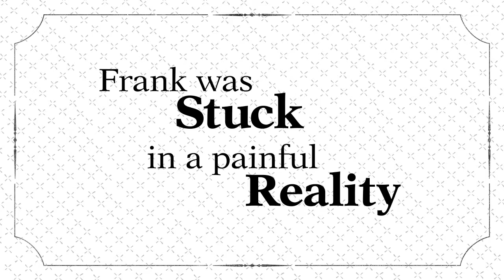Royal Historian of Oz Comic Book Trailer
Coming from SLG Publishing, June 2010. The first issue of this comic will be priced at $1.00!!! No reason NOT to try it.

Frank Fizzle wishes his father would have just a single original idea, instead the Jasper Fizzle sees himself as the new Royal HIstorian of OZ as he insists on writing new OZ stories.  When the failed writer  discovers that Oz really exists, he makes an error in judgment that brands him a criminal in two worlds.  Frank, may be doomed to pay for the sins of the father at the hands of the axe-wielding Tin-Man and the ghost of the Wicked Witch. Can Frank save the day and redeem the Fizzle family name, or will the drizzly ghost of the Wicked Witch of the West destroy them all?